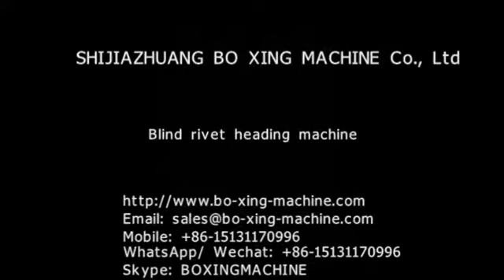Blind rivet heading machine;nail machines ;nail making machine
Skype: BOXINGMACHINE